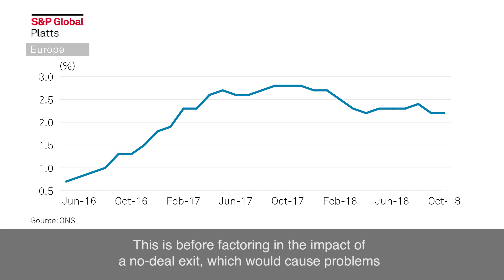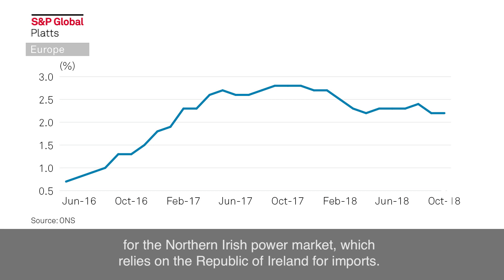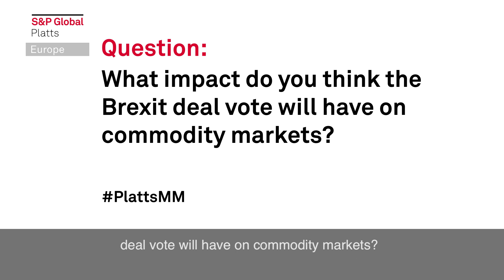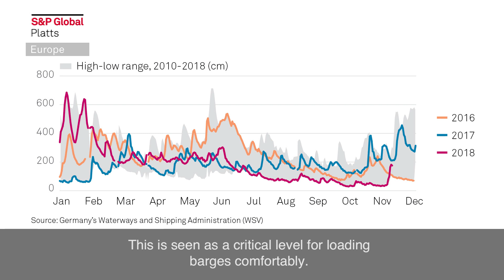Market Movers Europe, Dec 10-14: Energy market braces for Brexit vote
In this week's Market Movers: Sugar producers are worried about souring trade relations; the oil market digests the impact of last week’s OPEC plus meeting; and commodity traders eye rising water levels on the Rhine.

S&P Global Platts Inga Freund, Editor, European Electricity, explores these and other topics that may impact Europe's commodity markets this week:

• Energy market braces for Brexit vote
• Sugar producers fear bitter pill of hard Brexit
• Oil markets assess OPEC aftermath, key reports
• Barge logjam expected to ease
• First test flows for UK-Belgium link
• Steel emissions under scrutiny at climate change meeting
Keep up to date with all the latest S&P Global Platts news by tweeting us at @SPGlobalPlatts and by using the hashtag